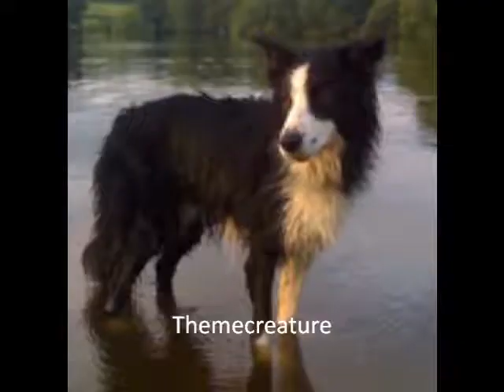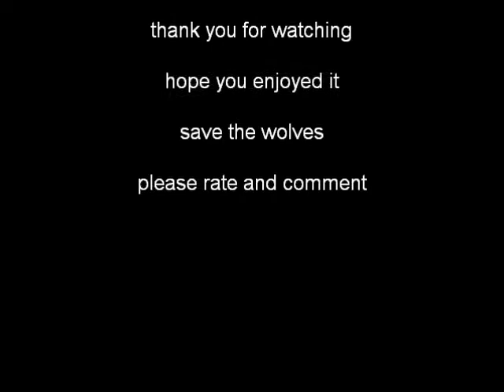spirit wolves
hi this is a tribute to the dieing wolves of planet earth!! song dog days  by florence and the macine